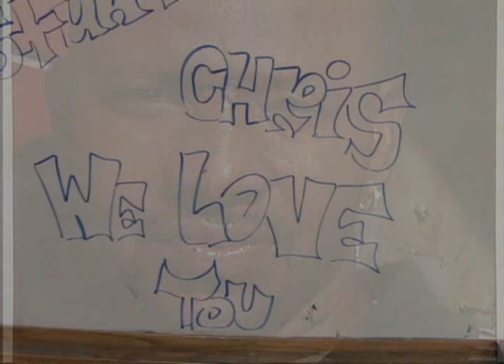San Francisco Youth Mentor Murdered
Man known for working with kids was found dead in a San Francisco Apartment.